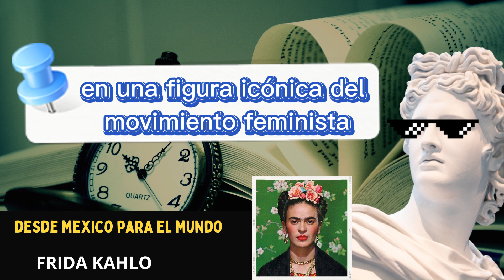"Frida Kahlo: Más allá del lienzo"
En este video descubriremos la vida y obra de Frida Kahlo, una de las artistas más importantes del siglo XX. Exploraremos su estilo único, caracterizado por su representación de la cultura mexicana y la identidad femenina, así como sus obras más famosas, incluyendo "Las dos Fridas" y "La columna rota". Además, discutiremos cómo su legado ha influenciado a artistas de todo el mundo y ha abordado temas importantes como la identidad, el género y la justicia social.